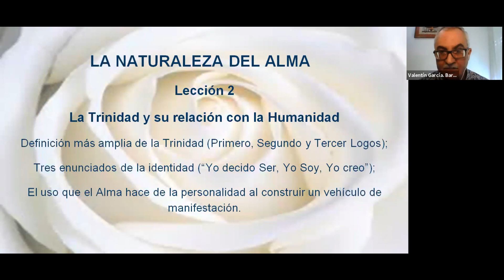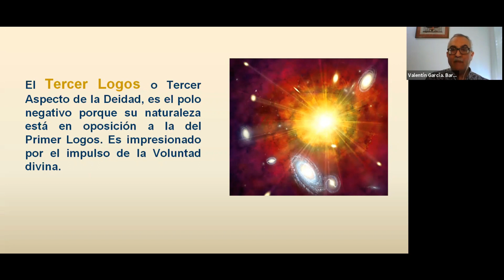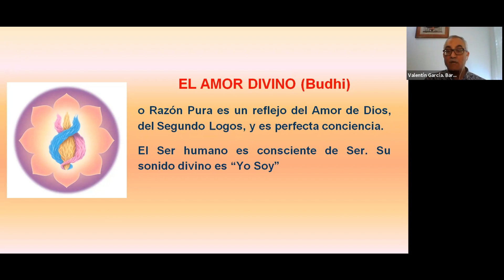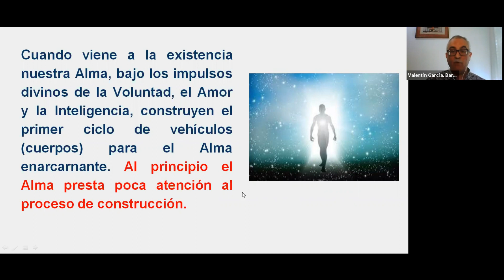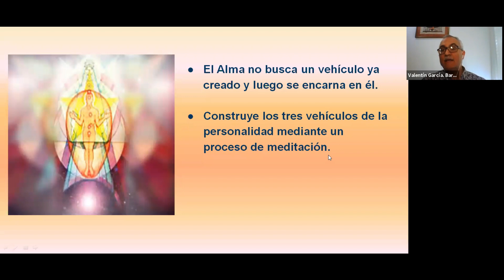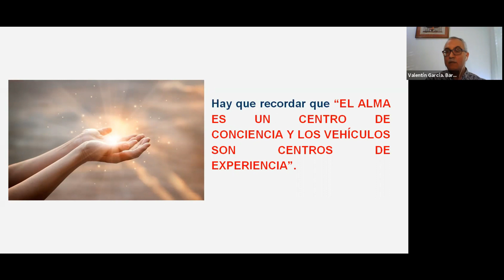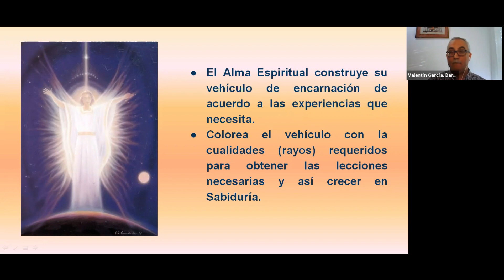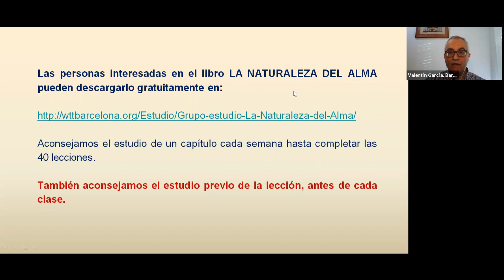2. LA NATURALEZA DEL ALMA Lección 2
Trayectoria de Valentín García.
Desde hace 35 años viene dando conferencias y seminarios gratuitos sobre Meditación, Astrología Espiritual, Psicología Espiritual, El Sendero del Discipulado, El Camino de la Sabiduría, Sanación Espiritual y muchos otros aspectos de la Sabiduría Ancestral.

Presidió la Sociedad Teosófica "Rama Armonía" de Barcelona y fue estudiante de la Escuela Arcana. Ha sido Co-fundador y presidente del World Teacher Trust España, co-fundador de Ediciones Dhanishtha, co-fundador de Buena Voluntad en Acción.  Fundador de la Escuela de Educación Holística “Arco Iris”.

En la actualidad, está totalmente comprometido en la divulgación de una Nueva Educación Integral y Holística, que abarque desde la educación prenatal, la formación para ser madres y padres conscientes, y la formación de educadores y maestros.